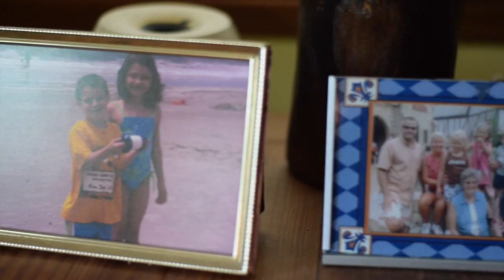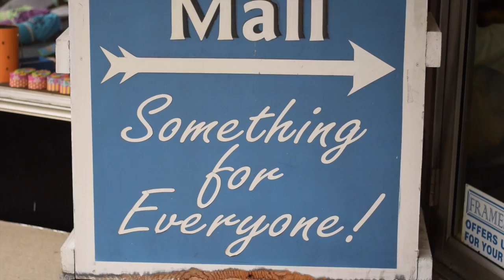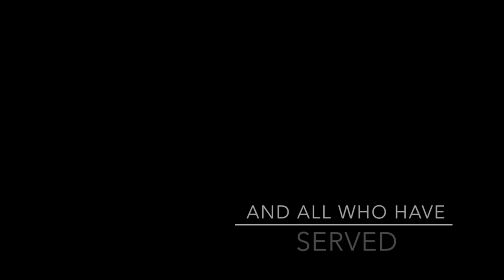Memorial Day Weekend 2016